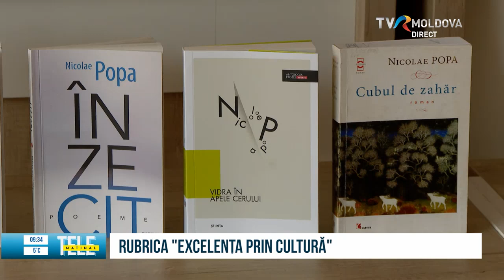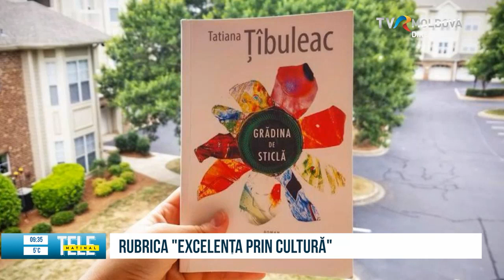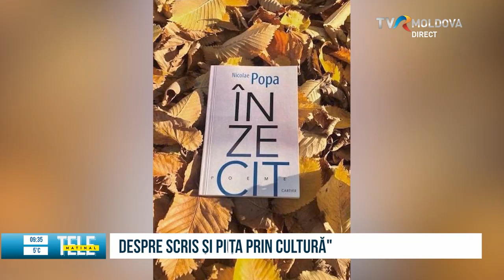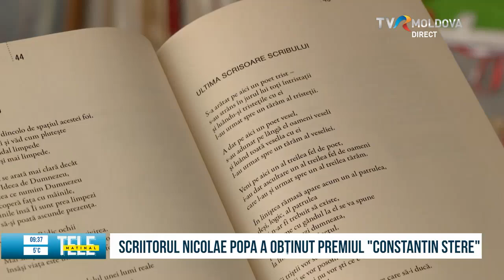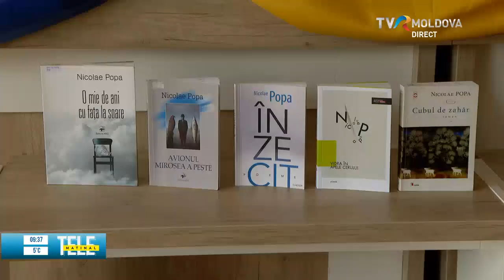Despre scris și pictură cu Nicolae Popa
Colegul nostru Anatol Fornea ne invită să urmărim un nou reportaj din seria „Excelența prin cultură”. De data aceasta facem cunoștință cu scriitorul Nicolae Popa, cel care a obținut premiul „Constantin Stere” în domeniul literaturii, oferit de Ministerul Culturii.